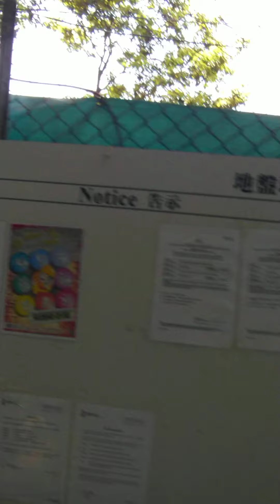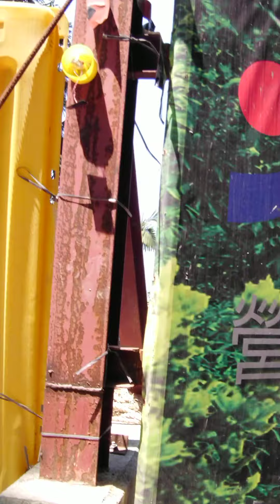Let's walk and take a look